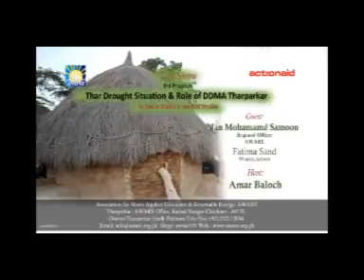3 Thar Drought Situation & Role of DDMA Tharparkar Radio Show III 3gp SD